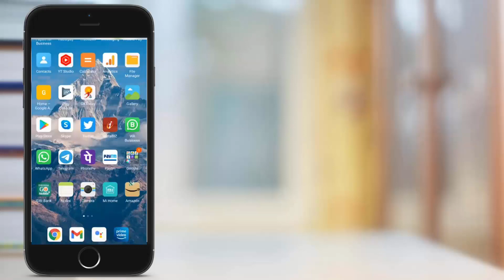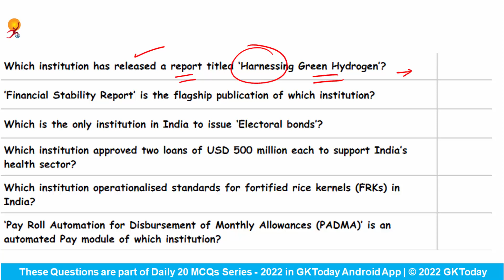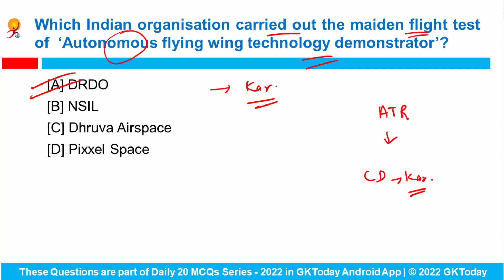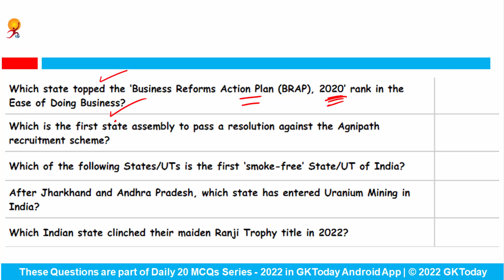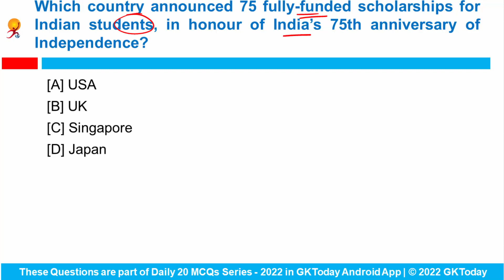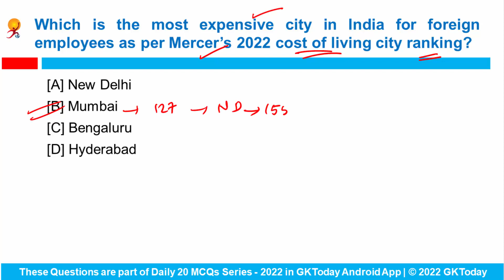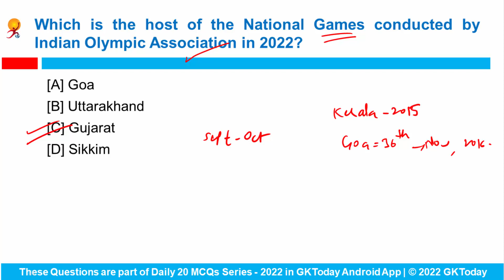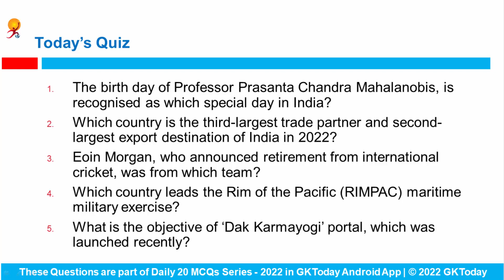5 July 2022 Current Affairs in English by GKToday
In this video, we discuss GKToday's Top Current Affairs MCQs for July 5, 2022.